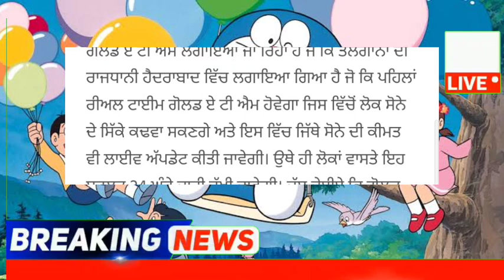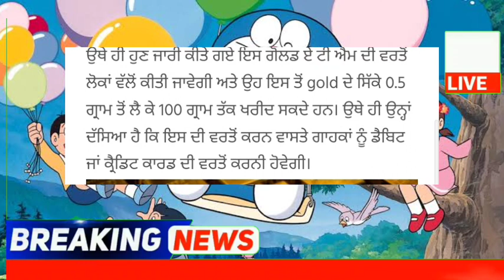punjabi news - punjabi news today live - punjabi news live - punjabi live news - punjab news